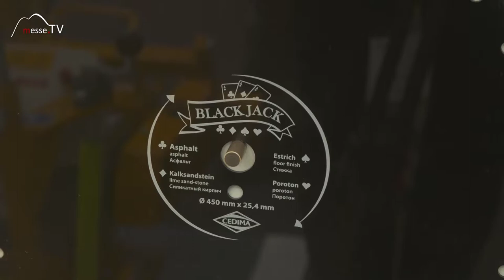Cedima • Diamantschneide Werkzeuge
Cedima ist ein niedersächsisches Unternehmen, welches seit 1984 Baumaschinen herstellt. Auf der bauma ergänzen sie ihr Produktportfolio um die Diamantschneide-Werkzeuge. Da sie für den Handel als auch als Dienstleister produzieren haben sie ein einzigartiges Design entwickelt. Diamantscheiben in unterschiedlichen Farben mit Namen die eher an ein Casino erinnern. Jede Trennscheibe hat ein Fachgebiet. Diabolik wird bei Beton angewendet. Blue 66 für Granit, Beton, Klinker, Kunststeinplatten und Ziegel. Black Jack schneidet Asphalt, Kalksandstein, Estrich und Poroton.

Wie sie in der Realität aussehen, das haben wir auf der Messe gefilmt!

Interview mit Holger Sandt auf der bauma 2016.